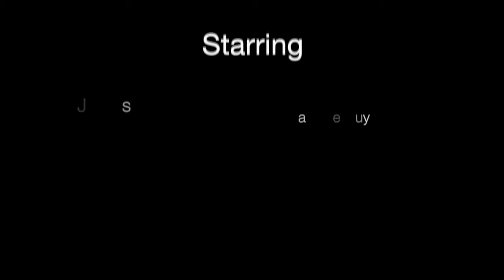Hymen Manoeuvre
Short story with no dialogue. Music by Ghinzu.